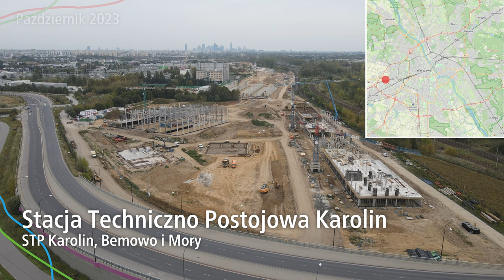#55.1 Przelot nad budową Metra Karolin, Chrzanów i Lazurowa w Październiku 2023- Zapraszamy do Metra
Czas na taki przelot nad całą budową Metra w Warszawie w Październiku 2023…

Spis Treści
00:00 Wstęp
00:24 Intro
00:44 Warszawa Gołąbki
01:31 STP Karolin
04:11 C01 Stacja Karolin
05:16 Wentylatornia V01
06:32 C02 Stacja Chrzanów
07:57 Wentylatornia V02
08:51 C03 Stacja Lazurowa
10:09 KD 04
10:39 C04 Stacja Bemowo
10:50 Outro